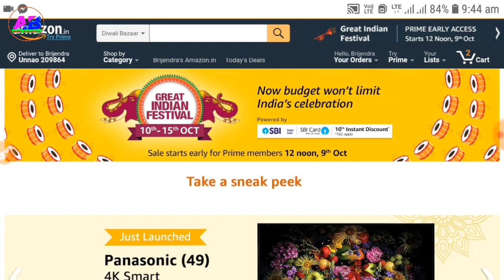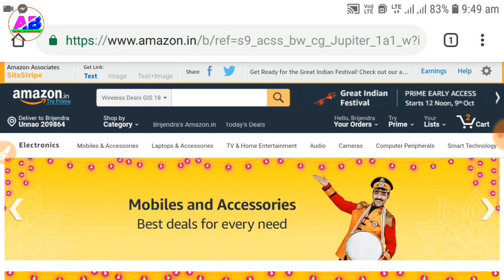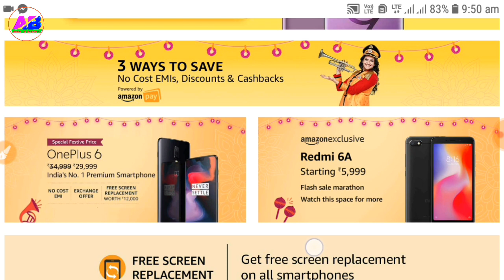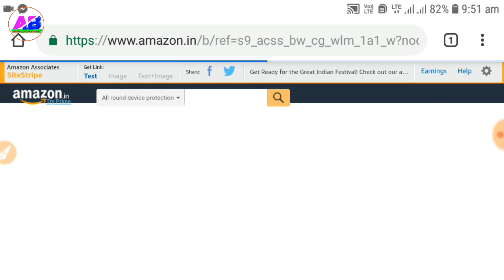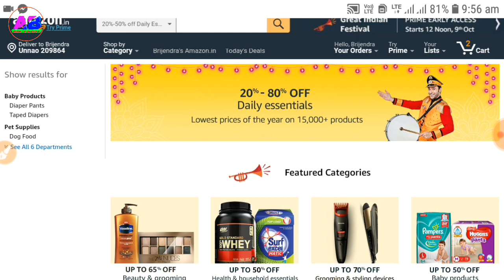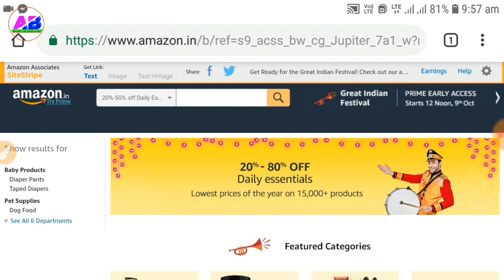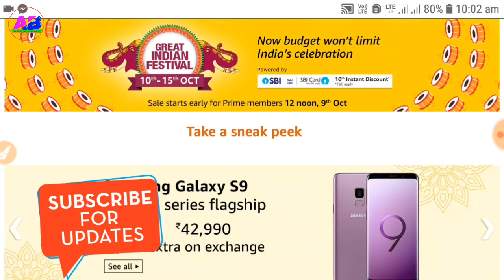Amazon great indian festival 2018।। Heavy discount upto 80% OFF मिलेगा सस्ता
Amazon great indian festival news
Amazon great indian sale 2018
Amazon great indian offers
Latest mobile offers
Amazon free discount coupons

JOIN Me on whatsapp (No CALL) 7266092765